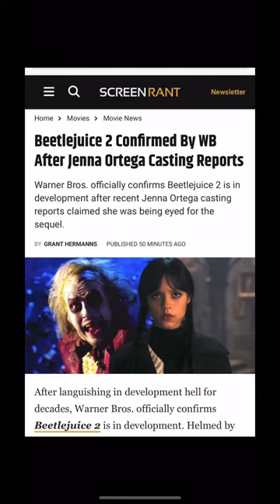Beetlejuice 2 CONFIRMED